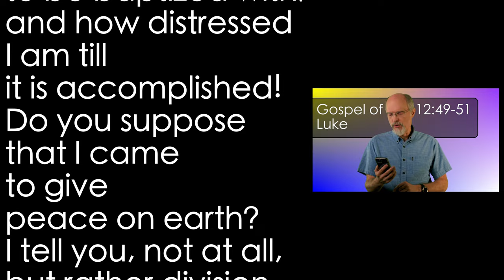Luke 12:49-51 Jesus Divider 1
Jesus is heralded as the Prince of Peace, but He says He came to divide people. That is because truth automatically divides those who are driven by internal self-commitment, and those who are driven by other-love.